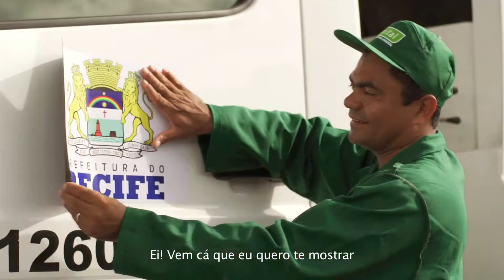AMO RECIFE 03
Cliente: Prefeitura do Recife
Agência: Blackninja
Produtora: Urso Filmes
Direção: Zé Eduardo Miglioli
Direção de Produção: Alcir Lacerda Filho
Direção de Fotografia: Mariano Maestre
Formato: HD
Ano de Produção:2013